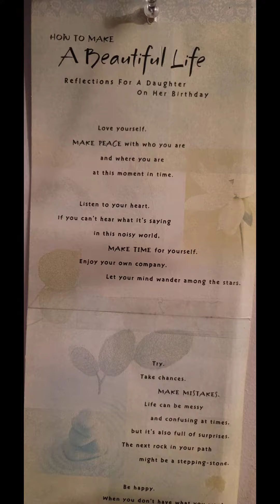early 2023 camera clean up